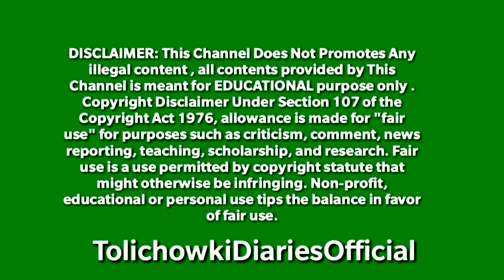AsadUddin Owaisi @ Suresh Chauhan Hyderabad Entry Powerful Hindu majority Bharat yatra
AsadUddin Owaisi @ Suresh Chauhan Hyderabad Entry Powerful Hindu majority